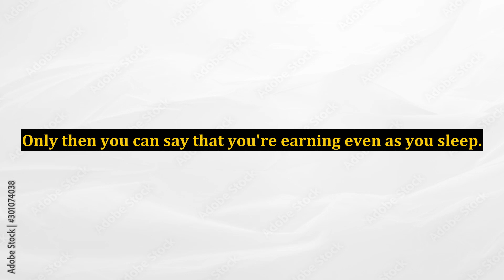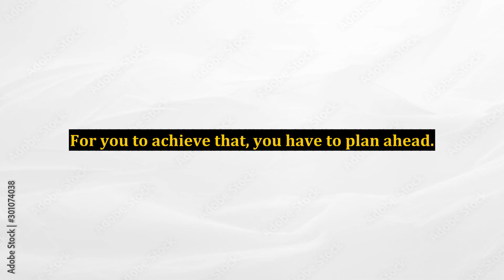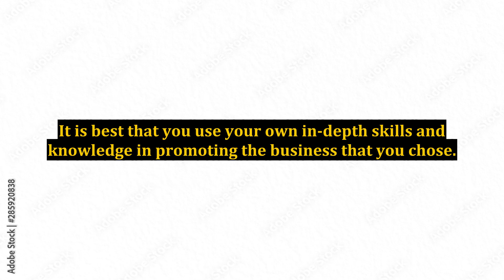Online Business Success for Beginners: The Right Way to Start Your Business